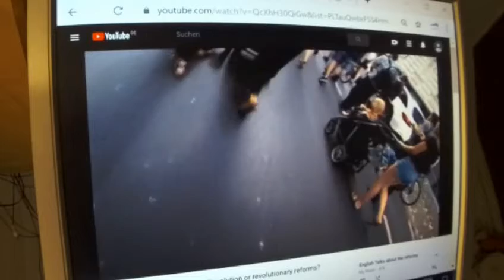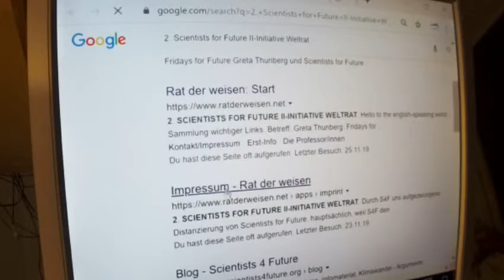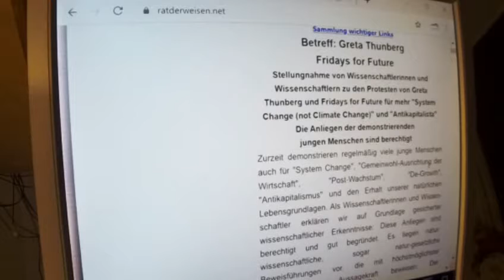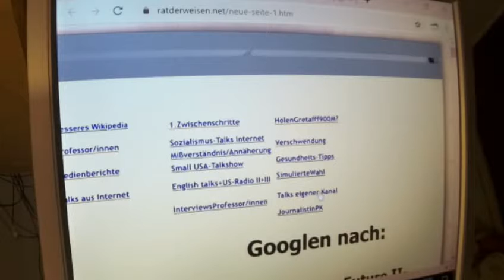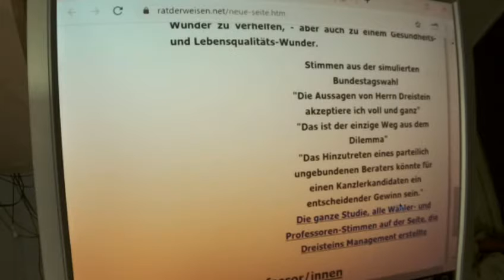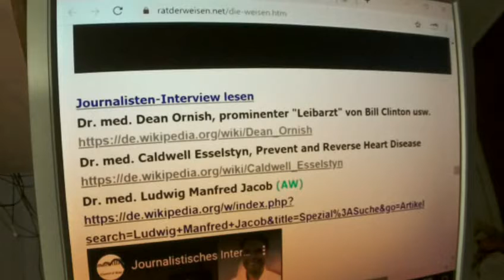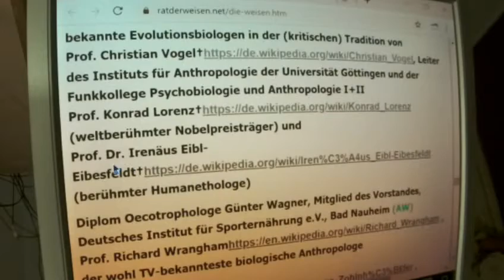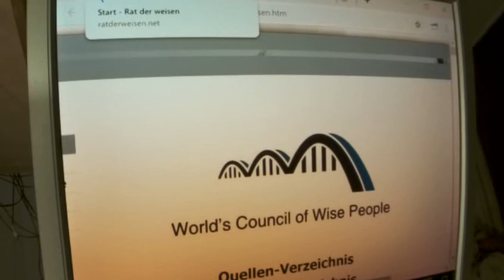Fridays for Future 29.11. Greta Thunberg 14 Eure allereinzige Chance: Mit S4FII in die Groß-Medien !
Original von 2. SCIENTISTS FOR FUTURE II-INITIATIVE WELTRAT Greta Thunberg Fridays for Future Parents for Future : Betreff: Greta Thunberg Fridays for Future

Greta Thunberg: Listen to the science! Unite behind the science!